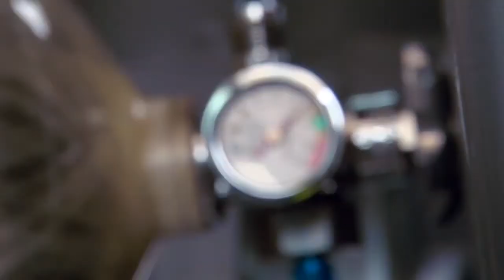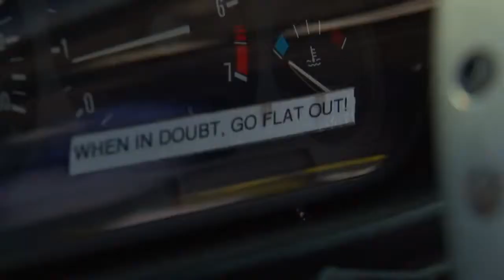Formula Drift with Chelsea DeNofa Mazda USA